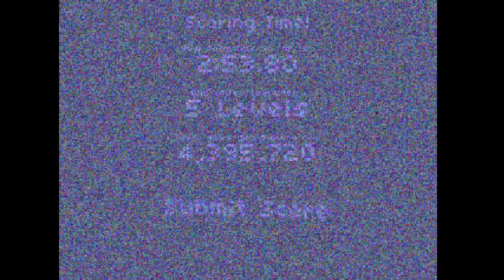Give Up, Robot NGH 7:16.62